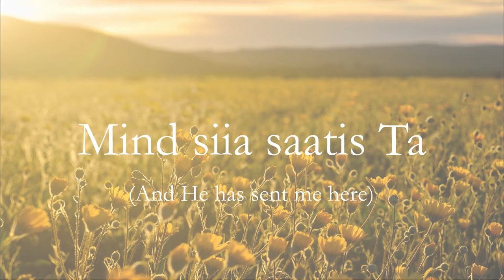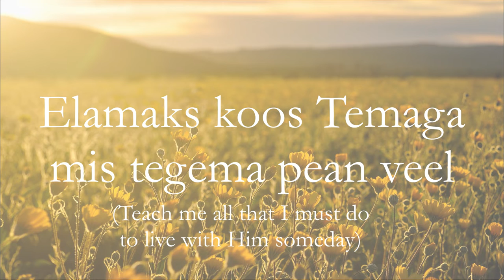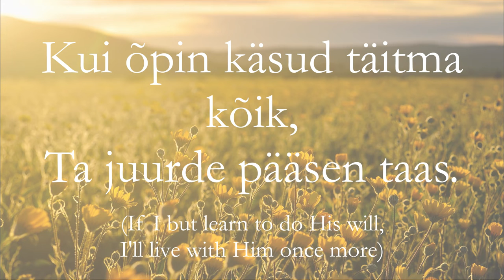I am a Child of God Olen Jumala Laps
There are lots of arrangements of the hymn "I am a Child of God", but we decided to do one in Estonian! Eliza served her mission in the Baltic Region and wanted this song to be a gift to the people she served there. Hope you enjoy! :)